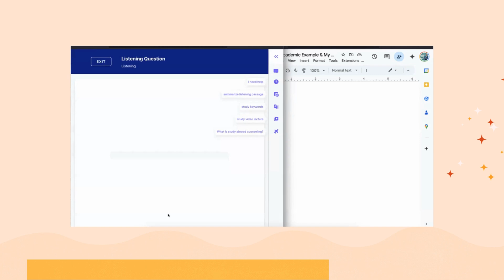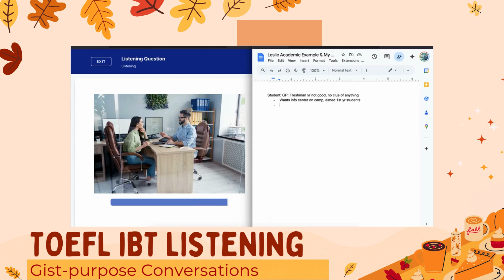TOEFL iBT | 1 on 1 Coaching | Conversations | Gist-purpose questions